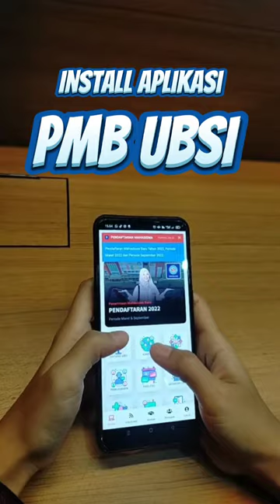Aplikasi Mobile PMB UBSI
Install Aplikasi Mobile PMB UBSI, Daftar Kuliah Jadi Mudah...
Informasi lebih lanjut bisa DM mimin @kuliahbsiaja